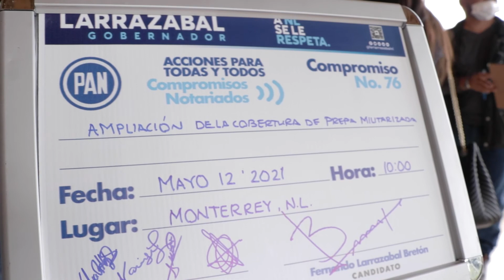Firma Larrazábal compromiso para ampliar prepas militarizadas en Nuevo León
A la par de la construcción de estos tres nuevos planteles de bachillerato militarizado, ampliará la capacidad de los ya existentes, donde haya una mayor demanda de inscripciones